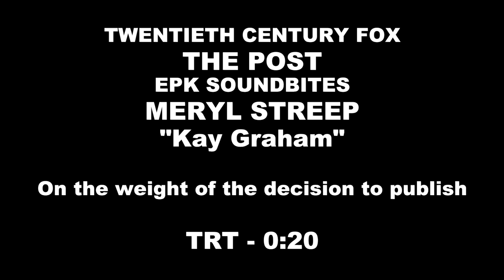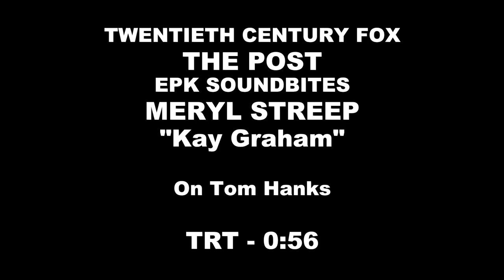The Post | On-set visit with Meryl Streep "Kay Graham"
The Post - Meryl Streep "Kay Graham" [On-Set Interview]

A cover-up that spanned four U.S. Presidents pushed the country's first female newspaper publisher and a hard-driving editor to join an unprecedented battle between journalist and government.